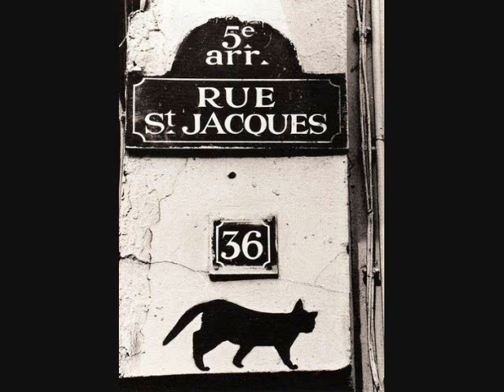C'est Si Bon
beautiful French standard played by my quartet with Johnny Accordion on. accordion (DUH), Bo Frazer on fiddle and upright bass (not at the same time ha!) and moi on gtr/vox